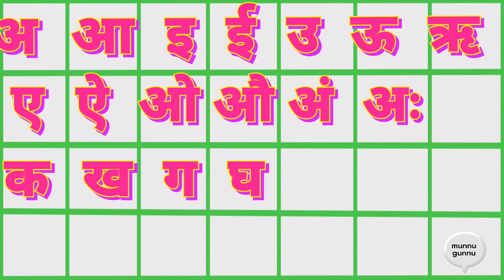एबीसीडी | ABCD | abcd rhymes | abcd cartoon |abcdefg |abcd song |English alphabet |अआइई|a aa e ee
हिन्दी वर्णमाला
हिन्दी स्वरव्यंजन
हिन्दी स्वर
हिन्दी व्यंजन
hindi Varnmala
hindi vyanjan
hindi class
viral video